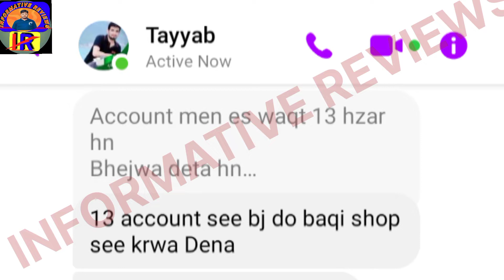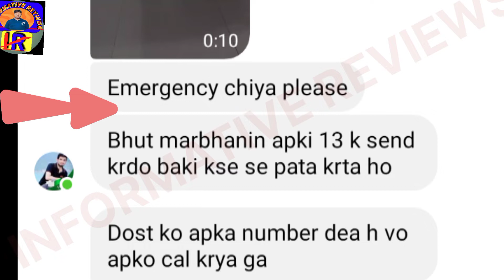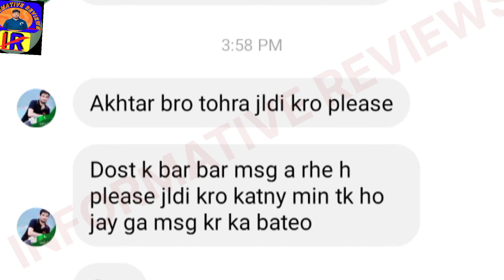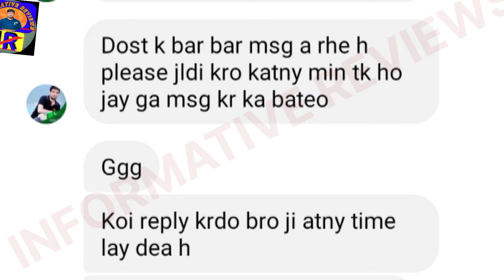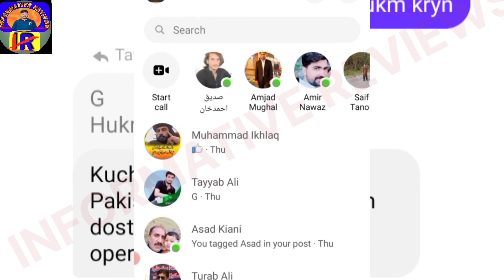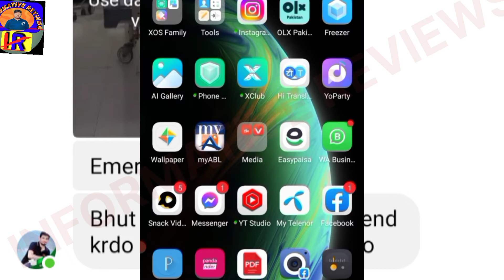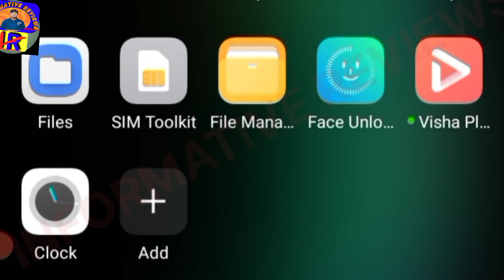How Scammers do Scam on Facebook or social Sights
In this video you will learn how to save your self from scammers on social media.
They hack your Facebook ID or download your photos from Facebook and make an account on Facebook using your name and photos and ask your friends to give money.